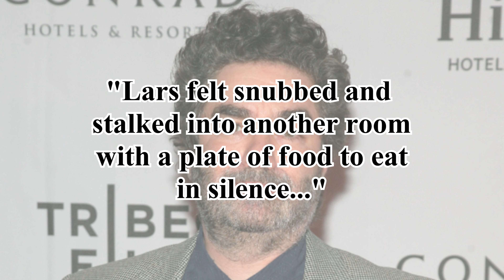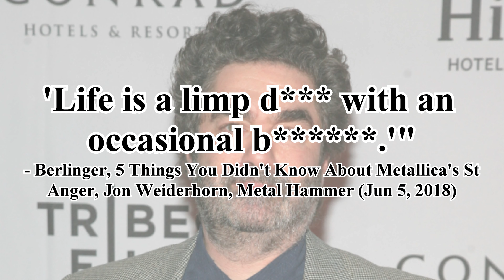Lars Left Out Kirk Hammett's 40th Birthday Party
"It's my party and I'll make Lars cry if I want to" Said Kirk Hammett... Ok I take that back, he never said such a thing. Those are my words and my word only.

However, the recording period for Metallica's St Anger was definitely a very tense time for the band. So tense, in fact, that somebody forgot to inform drummer Lars Ulrich about plans to celebrate guitarist Kirk Hammett's 40th birthday party. When he showed up at the studio only to discover everyone dressed in tropical-theme for the party, complete with Hawaiian shirts and leis, Lars felt left out.

He did leave us with some juicy quotes as he took his plate of food to sulk in another room. As Some Kind of Monster co-producer Joe Berlinger explains:

"Lars felt snubbed and stalked into another room with a plate of food to eat in silence... "Nobody throws me a birthday party,' he sulked. '… Life is an eternal birthday party for someone else,' he said, then added, 'Life is a limp d*** with an occasional b .'" Nearly all background music used in my videos is my own. I started experimenting with ambient music production during the pandemic to help myself relax. It never turned in to a career but it was a fun hobby and gave me a nice catalog of background music to use in my videos. I still continue to produce music from time to time.

"Sky Kiss" is the first track that I created in 2020, where the As You Wish Ambient project all started: